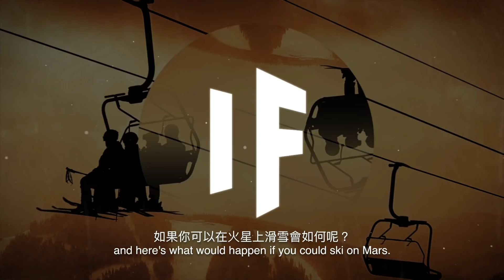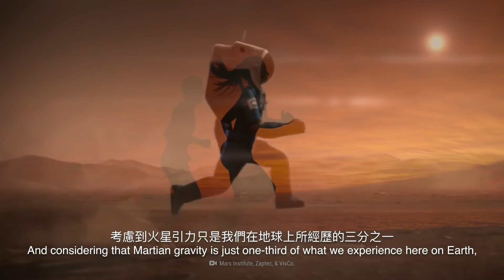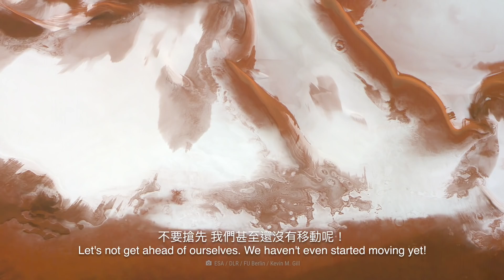如果你可以在火星滑雪？| 大膽科學